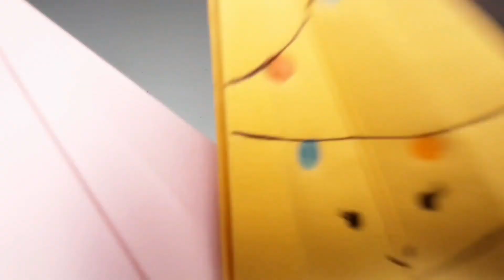[Passo a passo] 3 Ideias fáceis de Árvore de Natal com papel.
Neste vídeos  vocês  verão  3 ideias fácil,  prático  e barato  , de fazer árvores  de Natal, usando apenas  folha de papel.